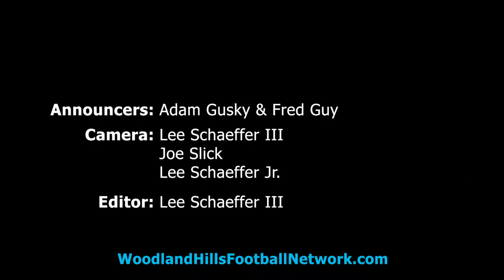Patrick T. Lanigan Funeral Home Play of the Game - 2014: WPIAL Quarter Finals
47 yard run by Miles Sanders